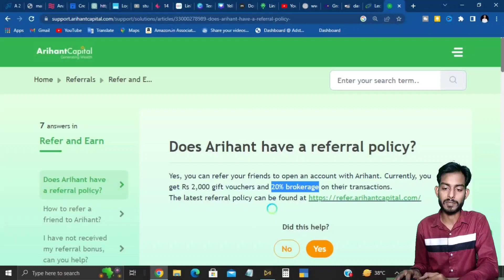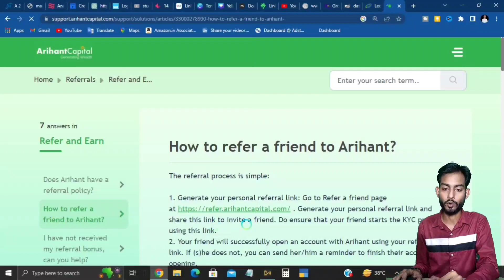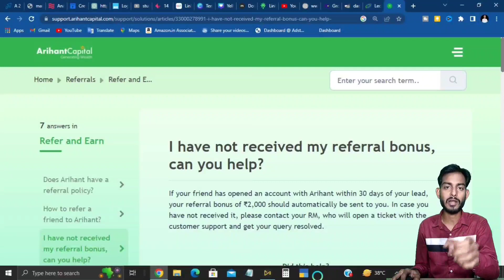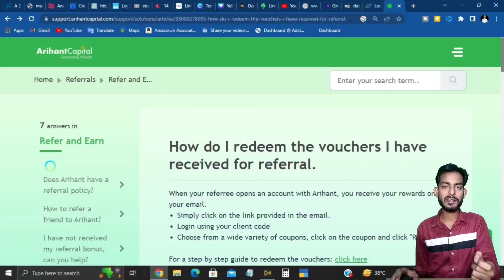✅₹2000 Per Refer | New Demat Account Referral Program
Queries Solved:-
1) Arihant demat account refer and earn
2) Without trade demat account refer and earn
3) New demat account refer and earn
4) Highest paying referral program
5) Refer and earn new demat account